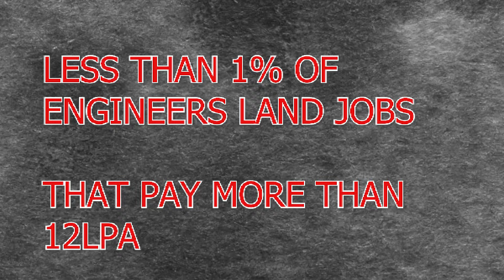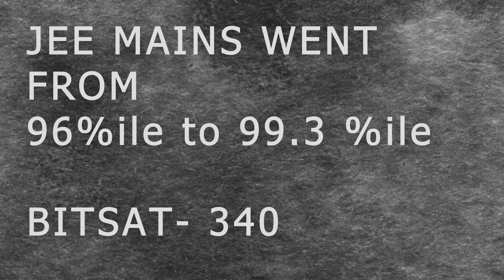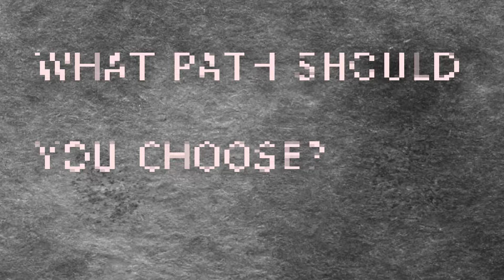THE ONLY Way to Improve in JEE AND BITSAT Revealed!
Jee mains is one of the most toughest exams in India, 1.5 million people write the exam every year.

My name is Hari, I recently graduated from BITS Pilani, this year.
I have shared some tips and insights which will help you sail through the exam with ease.

You are going to rock this! All the best !

I have started a community so that top mentors from Top colleges like IITs, NITs, BITS Pilani can mentor in your final phase of JEE preparation. Fill out the form below

00:00 Intro
01:16 Important Announcement!
02:05  Pick your poison
03:25  The most important text book for BITSAT and JEE
04:17  Scoring topics for revision in Chemistry
05:13  Scoring topics for revision in Physics
06:30  Scoring topics for revision in Mathematics
08:10  Most important thing to do after First attempt
09:20 My favourite scene in Kota Factory:)